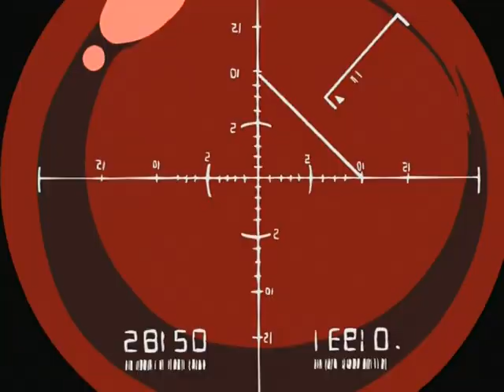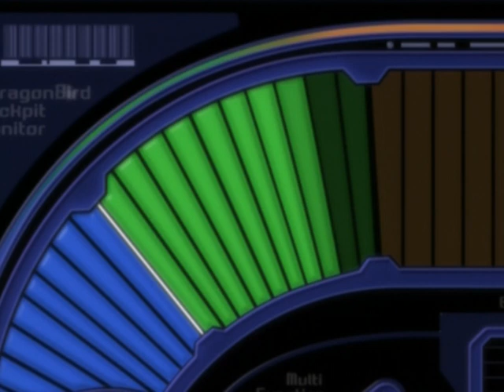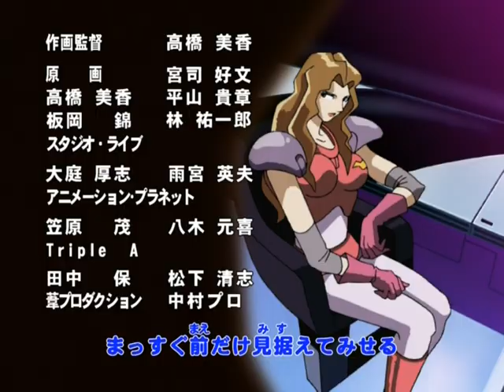F-Zero Falcon Densetsu DVD Eng Sub Ep 1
Im working on giving subtitles to the DVD version of this anime. I'm taking the pre-existing ones resyncing and manually spellchecking them.